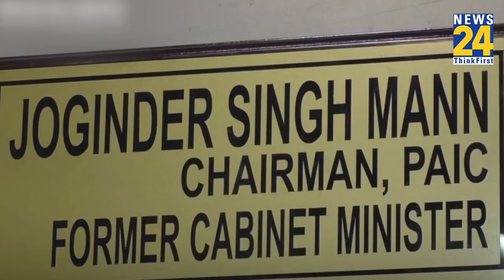कांग्रेसी झंडे में लिपटकर जाने की थी इच्छा, टिकट नहीं मिला तो AAP के हुए Joginder Singh Mann